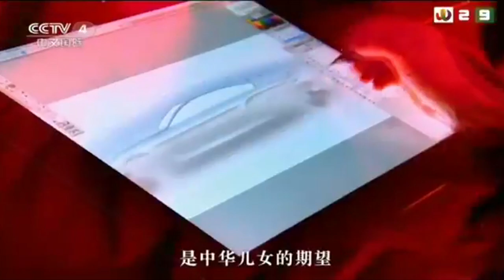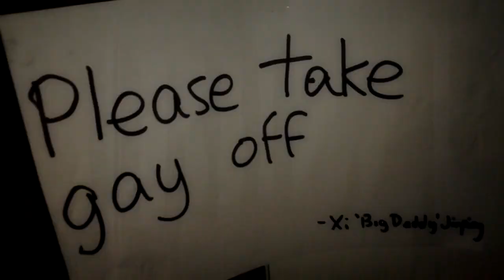Reveal Trailer Theme - Overwatch 2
Composer: Shengda Baba
Platform: PC, PolyStation 4, Nintendo Switch, Xbox One

The channel description is currently under maintenance.